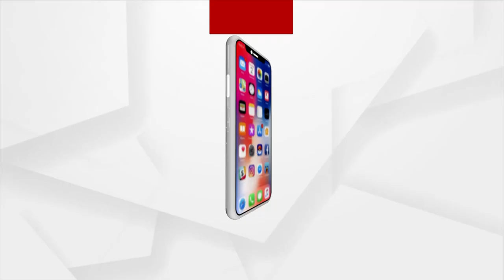Dharmendra Pradhan express concern over attack on Dhenkanal BJP activists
Union Education  Dharmendra Pradhan  expressed deep concern over the continuous attack on the residence of BJP leaders. Dharmendra Pradhan said while Dhenkanal and Odisha have always been peace-loving and law-abiding, the recent trend of pre and post-violence is a poor advertisement of the law and order situation.